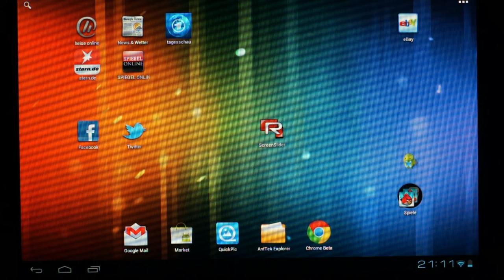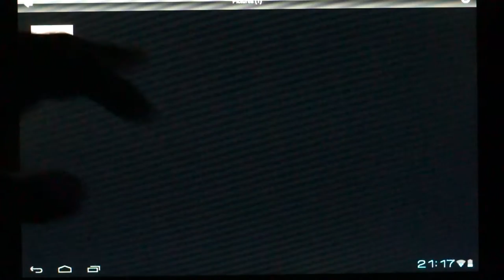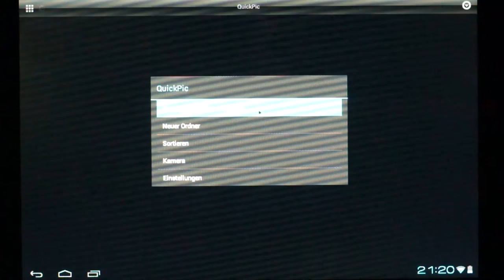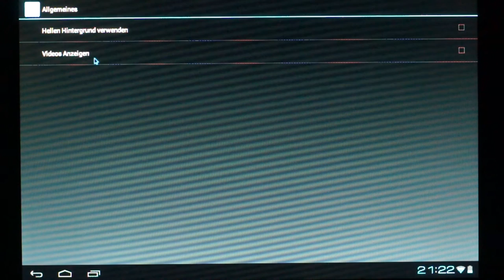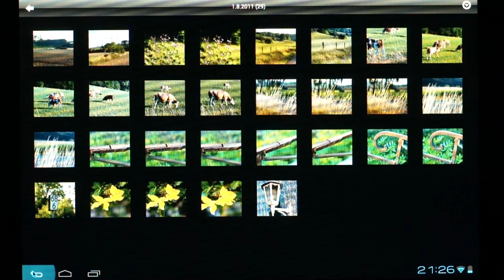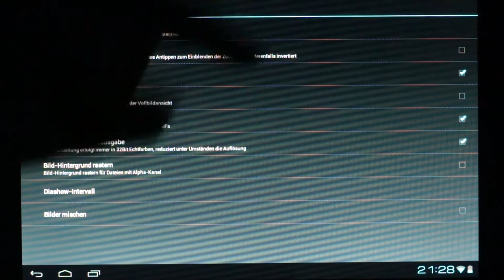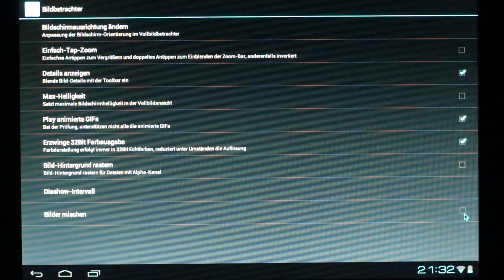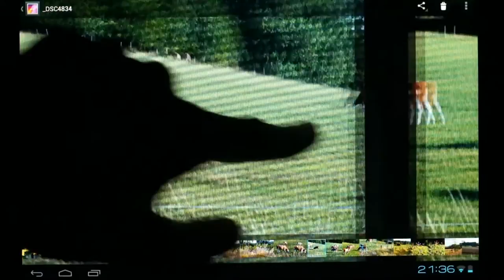QuickPic für Android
Ich stelle die Android App "QuickPic" vor. Diese Galerie ist meiner Meinung nach der Standard Android Galerie überlegen.